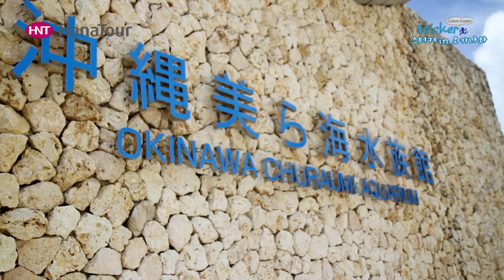[일본여행] 오키나와 츄라우미 수족관 /Okinawa Churaumi Aquarium/하나투어 스티커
'아름다운 바다' 라는 뜻의 츄라우미 수족관은 오키나와를 대표하는 명소 중의 하나로 인기가 높은 곳입니다. 4개 층으로 구성된 이곳에서는 오키나와 근해의 해양생물을 비롯해 가장 큰 어종인 고래상어와 가장 큰 가오리종인 만타 등을 대형 수조를 통해서 관람할 수 있습니다.